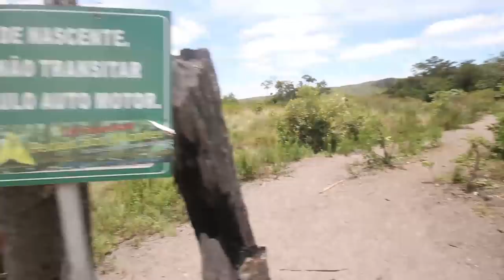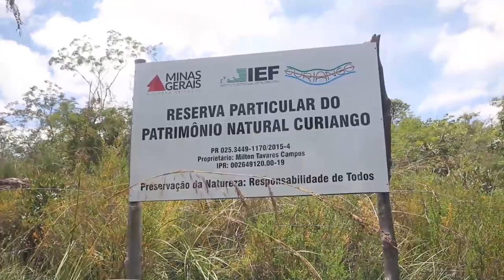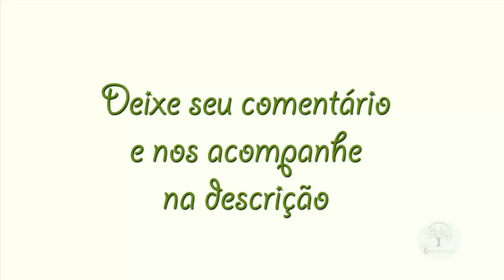Cachoeira Do Curiango, Itacambira Natureza rara plantas e giro